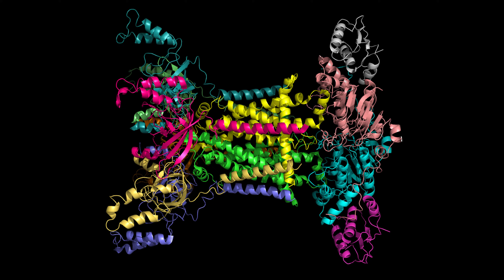Acinetobacter MlaFEDB complex in ATP-bound Vtrans1 conformation (Acinetobacter baumannii)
Acinetobacter MlaFEDB complex in ATP-bound Vtrans1 conformation (1 color/chain)(Acinetobacter baumannii)
Length: 2 chains A (middle; green 🟢; yellow🟡) 258a.a; 2 chains B (right/top; cyan🔵; pink🧠) 273a.a; 2 chains C (right/top; white⚪; purple🟣) 103a.a; 6 chains D (left/down; mauve; orange🟠; light green; light blue; magenta🔴; light yellow) 222a.a; total: 2600a.a
Classification: Membrane protein
PDB: 7D08